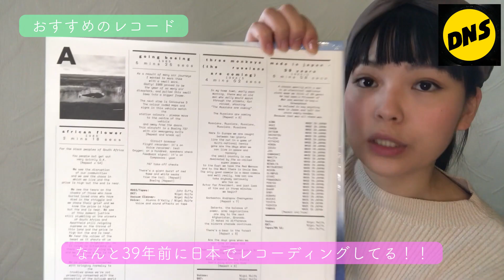【Vlog #37】久々のおすすめアイリッシュレコード｜39年前に日本で××されたレコード｜Nigel Rolfe｜Shinichi Atobe｜アイルランド留学【Dublin Nu Skool】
アイルランドダブリンにて生活している元レコ屋店員Emmyです✨
主にアイリッシュのクラブミュージックシーンを中心に、レコード/DJ/イベントパーティー等のアイルランドアンダーグラウンドカルチャーついて発信していきます📀

Hiya. I’m Emmy, lovely to meet you.
I’m from Japan but currently living in Dublin, Ireland.
I love the Irish club music scene and will be talking about records, djs and events.

【 today's recommend】
(Nigel Rolfe – Island Stories)

【 Equipment List】
Shure MOTIV MV88 Digital Stereo Condenser Microphone

LED Ring Light 10

ブログでは音楽以外にも普段の留学生活について記述しています🌅
是非こちらもチェックしてみてください❗